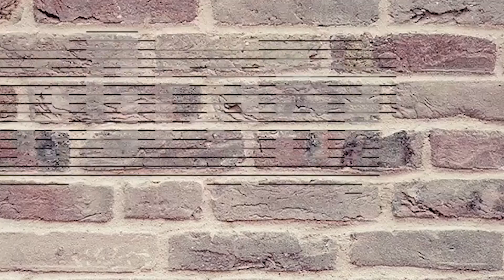MENIPU DENGAN SENYUM ??? 8 MENIT KAYA RAYA | Braco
Hay Guys Apa kalian Suka Konten Ini ?
Kasih komentar kalian di bawah ya